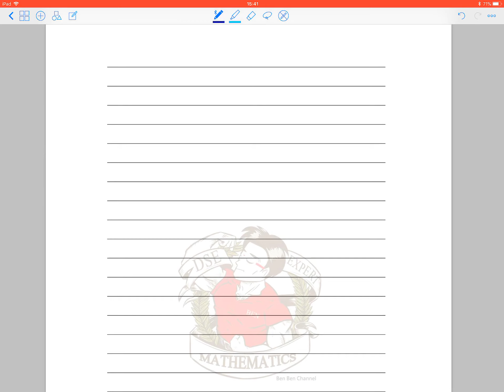BenBenChannel - HKCEE Mathematics 2003 Paper 2 Q.20